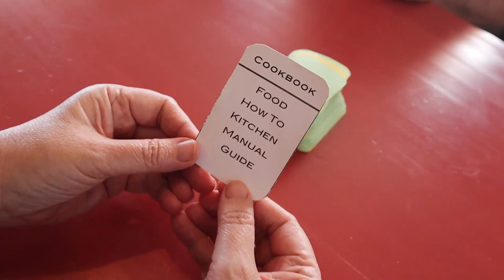Taboo Speaking Game for English Class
Taboo Card Game for English Class

📘 1000 Questions and Answers to Learn English!

If you want FREE resources and activities, join the Etacude email list

🚀 SUPPORT

🎓LEARNING LINKS

Managing Behavior in the Classroom Book
First Days of School Book
Audible (2 Free Audiobooks)

⏱️TIMESTAMPS

0:00

🎼 MUSIC